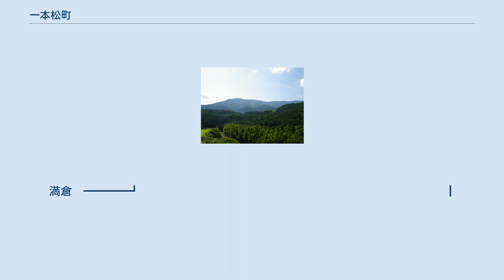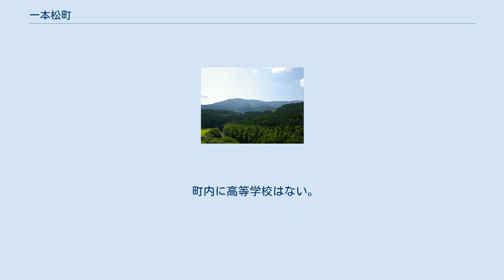一本松町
愛媛県の市町村_(廃止)
一本松町（いっぽんまつちょう）は愛媛県の南予地方、南宇和郡にあった町である。
現在の愛南町の東端に相当する。
高知県との県境。
少子化が進んでいる。
 東と西が山地にはさまれた小規模な盆地を形成している。
中部には正木川が流れるが、小規模。
高知県宿毛市及び北宇和郡津島町との境を形成している篠山が北にそびえる。
篠山の南に源流を発した後、南流し高知県宿毛市との境をなし、やがて東に向きを変え宿毛市へと流れている。
ただ、河川はいずれも小規模で、農業用水利はため池に頼ってきたため、町内にはため池が多数ある。
 町名の由来 町域のほぼ中央部、かつて大きな松があったとされる地が「一本松」と呼ばれ、また明治以降町として発展し、町役場もおかれていた。
 藩政期 明治以降 一本松町の系譜
増田　 ┓
正木　 ┫
小山　 ┫
広見　 ╋━━　一本松村　━━　一本松町　━━━┓
中川　 ┫　　　　　　　　　　　　　　　　　　　　　　　　　　　┃
満倉　 ┛　　　　　　　　　　　　　　　　　　　　　　　　　　　┃
　　　　　　　　　　　　　　　　　　　　　　　　　　　　　内海村━━━┫　平成16年10月1日
　　　　　　　　　　　　　　　　　　　　　　　　　　　　　御荘町━━━┫　　新設合併
　　　　　　　　　　　　　　　　　　　　　　　　　　　　　城辺町━━━╋━　愛南町
　　　　　　　　　　　　　　　　　　　　　　　　　　　　　西海町━━━┛

（注記）内海村他の合併以前の系譜はそれぞれの町村の記事を参照のこと。

 合併成立時の旧6箇村を、そのまま大字とした。
 なお、平成の大合併により愛南町となってからの地名表記は、基本的には「一本松町」を「愛南町」に置き換えることで対応している。
同時に、「字」の区域の編成を行い、「上大道」と「一本松」の2字が追加された。
 町内に高等学校はない。
 宇和島市内より自動車で約75分。